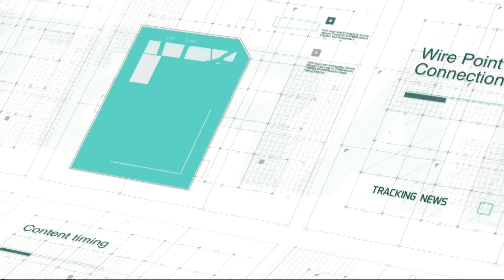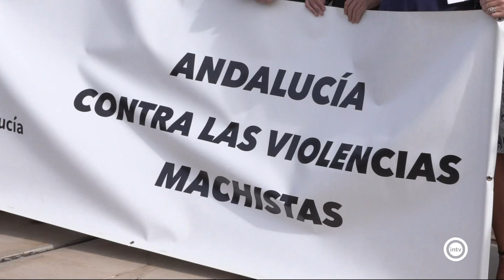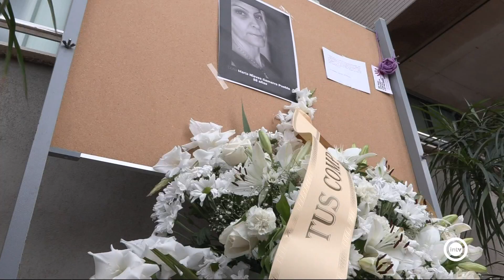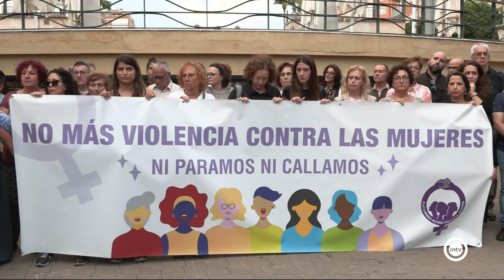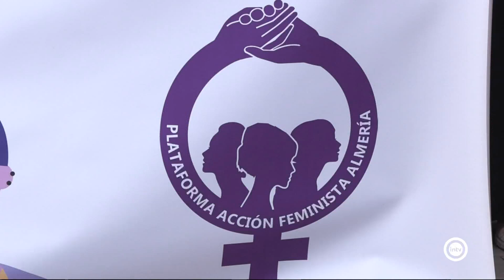Noticias Interalmería Mediodía (08/10/24)